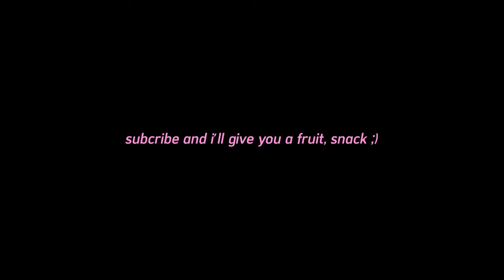tsitp being a chaotic mess for 1 minute and 48 seconds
i love the fart sound effect sm and i will never stop using it :D

xo lizzie